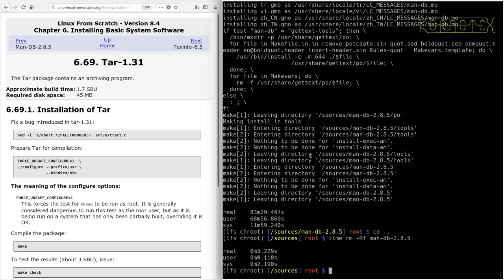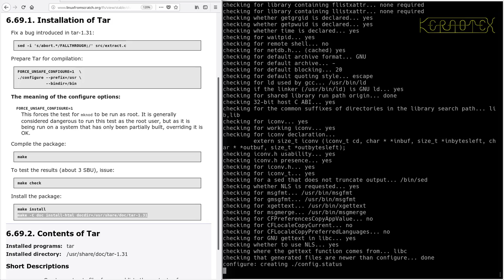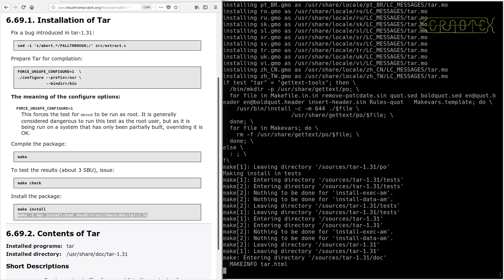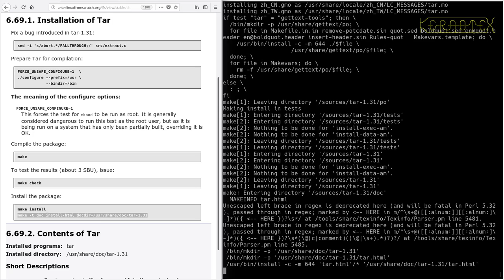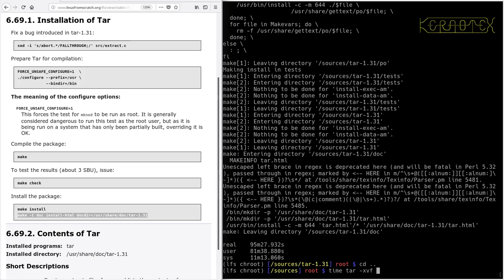LFS on an Intel i486 Episode 147 - 6.69. Tar-1.31